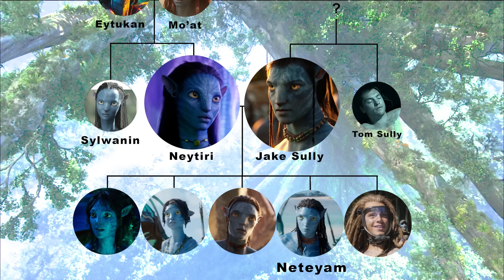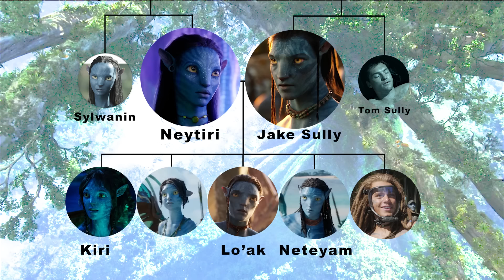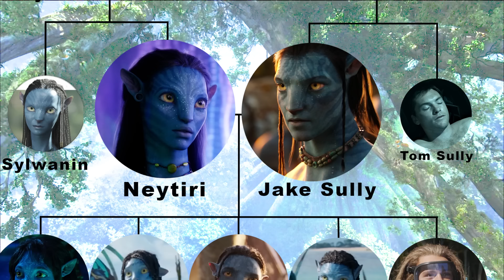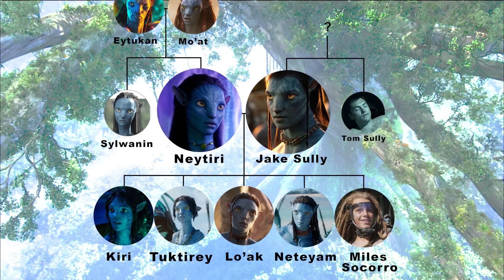Avatar 2 - Jake Sully ENTIRE Family Tree Explained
After 14 years since the events of Avatar of 2009, Jake Sully’s family has gotten suprisingly big and it could be confusing if you haven’t recently watched the original movie and the new trailers. In fact, In Avatar the Way of Water, Jake and
Neytiri  now have 5 kids since the battle for the tree of souls, 2 adopted and 3 biological. I think the reason James Cameron made Sully’s family so big is because the franchise will incorporate some  family drama like it happened in many other franchises like star wars for example. And in this video I’ll explain the entire Sully family tree including all of their kids and some other family members that most people probably forgot about.

Starting with Jake Sully himself who was born on Earth on August 24th 2126. Since he didn’t have any interest in sciences he joined the marines. However, while serving in Venezuela he suffered a terrible injury and was paralyzed from the waist down. however  His twin brother Tom Sully was a scientist with PhD honours participating in the Avatar program in Pandora. RDA grew an aftificial Na’vi human hybrid for Tom but,  He was killed by a thief who tried to steal his wallet which is why RDA recruited Jake. The avatar body grown for Tom can only be operated by someone with the same DNA as him therefore to avoid loosing a substantial investment RDA recruited Jake to take his brother’s place.

After arriving on Pandora Jake operates the artificially grown avatar body and tries to become one of NA’vi  in order to make them cooperate with RDA. However, Jake Sully falls in love with Neytiri the daughter of the Clan leaders. Her full name is Neytiri te Tskaha Mo'at'ite she is the princess of the Omaticaya clan and is choicen to be the future Tsahik, the spiritual leader of the clan. However, after meeting Jake and teaching him the ways of Na’vi for 3 months, they fall in love and mate under the Tree of Voices, one of the most sacred places for Na’vi which makes them mated for life.

Eytukan is Neytiri’s father, which makes him Jake’s father in Law, he’s the former clan leader of the Omaticaya clan and he was tragically killed by humans in the RDA’s attack of the Hometree.

Neytiri’s mother Mo’at is the spiritual leader of the clan and a mate of Eytukan, which also makes her Jake’s mother in law.

Mo’at also has a role of a shaman who can interpret and communicate with Eywa, a deity of Pandora which means that Neytiri also has the same abilities and we might see them in Avatar 2.

Neteyam is their first-born child however, we only see him in a couple of scenes in the trailer and we won’t really get familiar with him until the movie comes out. Neteyam is likely the next in line to be the future clan leader however this may not happen considering multiple theories about him dying in The Way of Water but we won’t get into these theories in this video.

Lo'ak is the second born son of Jake and Neytiri and from the trailer we know that there will be a love storyline between him and Tsirey the daughter of the ocean clan leaders, so possibly in Avatar 3 Jake Neytiri will become grandparents

Which brings us to Jake’s adopted daughter Kiri who also has 5 fingers and eyebrows, she was also born on Pandora but her birth is veiled in Mystery. Kiri’s human features maybe the result of Dr. Grace reincarnation though Eywa. In the original Avatar, after death, Dr Grace became a part of Eywa which also acts as a hive mind of PandaRO where all beings return after death only to be reborn again in the future.

The fourth child in the Sully family is Miles Socorro with a nickname spider, he is a human but raised as a Na’vi which is why his body is painted in blue stripes but he has to wear an exopack breath. We primarily see him in the teaser trailer and he appears to play a crucial role in the events of Avatar 2 which we’ll get to in just a bit. Miles is an adopted human child who was born on Pandora in the human colony base operated by RDA “Hell’s Gate”.

The fifth and youngest child in Jake and Neytiri’s family is Tuktirey their only biological dauter. In the trailer, we see her arriving to the Metkaiana clan location and in the scene in which Neytiri tries to escape the sinking ship with her. Tuktirey may have been kidnapped since on other shots in the trailer we see avatars holding Jake’s kids hostage on a ship

Just to recap, Jake Sully and Neytiri are the leading couple in the franchise. Jaka had a twin brother Tom and Neytiri had a sister Sylwanin. Neytiris parents are Eytukan and Mo’at however Jake’s parents are unknown. Jake had 3 kids with Neytiri, the oldest son Neteyam, the second son Lo’ak and the youngest dauter Tuktirey. They also adopted 2 other kids, Kiri a Pandora native and a human child Miles Socorro.